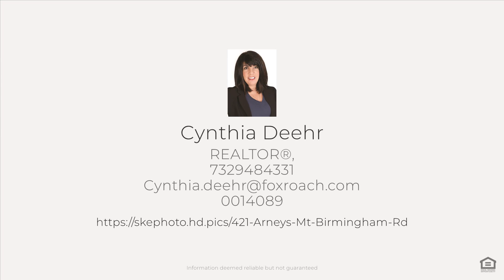421 Arneys Mt Birmingham Rd, Springfield Township, NJ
See the Property Website! :: Cynthia Deehr - 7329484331 :: Welcome to your dream home! Indulge in the ultimate lifestyle at this exclusive address in Springfield Township. This sophisticated entry features not only a grand staircase, charming wrap around mahogany porch, beautifully landscaped surroundings, but also a circular driveway, majestic fountain, and custom walkways that offer a perfect blend of classic style and modern comfort. Step inside to experience the warmth , but grandeur of this stunning residence. Discover your private oasis with this resort-like property featuring a spacious patio, Stone Bar, Deck, Gazebo and lush greenery. Upon entering, you step into elegance with high ceilings, natural light and exquisite details throughout where luxury meets comfort. Every detail is crafted perfection. This custom home has spacious living areas, gourmet kitchen, opulent primary suite, an au pair/guest bedroom on the first floor, three oversized additional bedrooms, 2 offices and 2 laundry rooms. The outdoor space is perfect for relaxation and entertaining. Pull up your chairs and sit in the pristine pool or enjoy a relaxing soak in the Jacuzzi. This expansive backyard has lush landscaping, and ample space for outdoor activities. With stunning views and ultimate privacy, this retreat is perfect for entertaining. Surrounded by mature trees and well-maintained landscaping, this serene setting offers a peaceful escape from the hustle and bustle, providing an ideal backdrop for family gatherings, playtime, or quiet contemplation. This one of a kind custom home also offers library/piano room, exercise room, generator, lightening rods, and so much more! Dive into luxury and make every day a vacation at home.